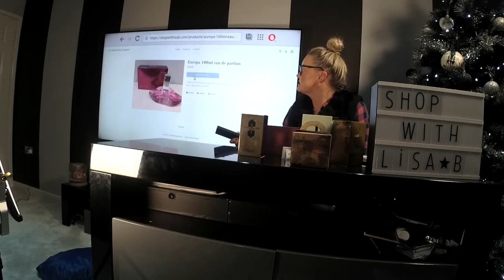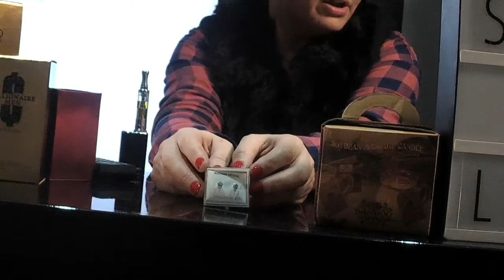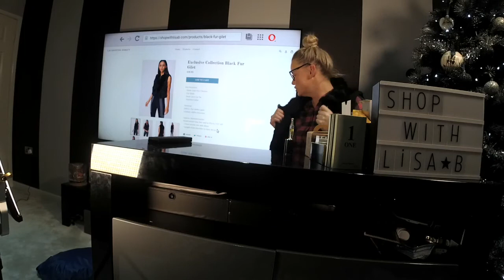Lisa brash own live nightly shopping channel on Facebook. Go to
Live interactive shopping channel with loads of goodies on including fab fun xmas games. Lisa b brings bargains your way which you can purchase whilst having a mad laugh get yourself watching and Lisa b will give you a live shout out. The videos here on YouTube are recordings of the night before but if you do want to watch live then go to the website and click watch now at 10.30pm xxx